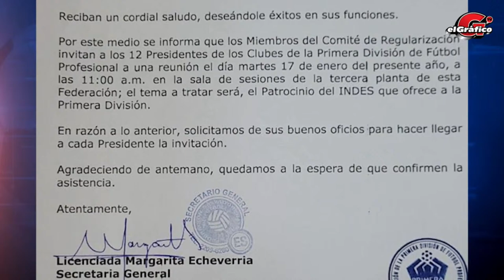¿DEBE LA FESFUT INTERVENIR O NO EN EL TEMA INDES-PRIMERA DIVISIÓN?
ESTE Y OTROS TEMAS LOS ANALIZAMOS EN elgráficotv

🔴Conéctate en vivo al programa de Los reyes del debate por Facebook y Youtube

Y nos vemos en el Grafico TV 👀 - lunes y viernes 9pm

¡Los dueños del debate! 🫱🏻‍🫲🏽